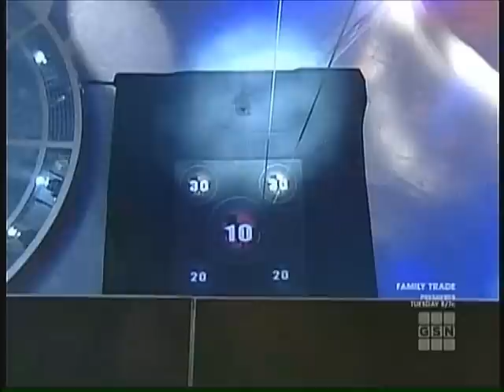Dog Eat Dog Season 2 Episode 9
Full episode of Dog Eat Dog.